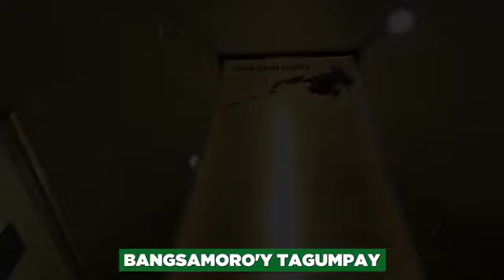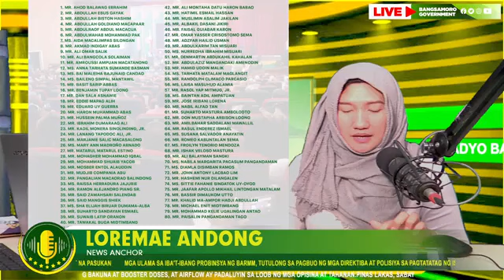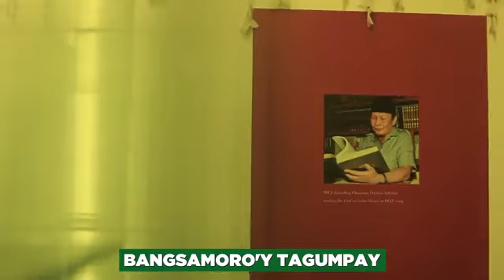21 Muharram 1443 August 19,2022 | Radyo Bangsamoro (EP.27)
21 Muharram 1443 August 19,2022 | Radyo Bangsamoro (EP.27)

1.80 members ng Bangsamoro Transition Authority Parliament, pormal nang nanumpa kay President Ferdinand Marcos, Jr. sa Malacanang
2.President Bongbong Marcos, nangako ng suporta sa BARMM
3.Chief Minister Ahod Ebrahim, nagpasalamat kay Pangulong Ferdinand Marcos, Jr. kasunod ng panunumpa ng mga itinalagang members of the BTA Parliament
4.OPAPRU Sec. Carlito Galvez Jr, tiwala sa kakayahan ng "united BTA" na maisaayos ang mga natitirang priority codes ng Bangsamoro region
5.Mga eskwelahan sa BARMM, naghahanda na para sa nalalapit na pasukan
6.Mga ulama sa iba't-ibang probinsya ng BARMM, tutulong sa pagbuo ng mga direktiba at polisiya sa pagtatatag ng Islamic Finance Ecosystem sa bansa
7.Maayos na info dissemination at paglaban sa fake news, pina-igting pa ng Bangsamoro Information Office katuwang ang Consortium of Bangsamoro Civil Society
8.Dating myembro ng BIFF, nakatanggap ng livelihood assistance mula sa Project Tugon ng MILG
9.Ilang lugar sa Bangsamoro region, tinukoy na historical sites ng BCPCC sa paggunita ng National History Month
10.Mga pamilyang apektado ng pagbaha sa Maguindanao, nahandugan ng tulong ng Project TABANG
11.MAFARLENGKE lumahok sa Mindanao Trade Expo; mga lokal na produkto sa rehiyon, ibinida

Special Credits: Bangsamoro Government FB Page